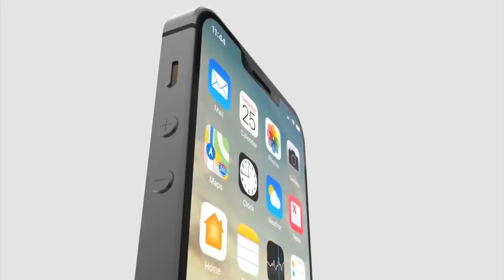iPhone SE2 confirmed concept